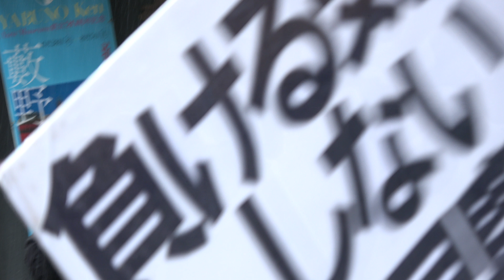2018第69回早慶サッカー定期戦早慶サッカー壮行会 応援部とウルトラスワセダとの合同応援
今週末7/7（土）七夕の早慶サッカー定期戦に向け、壮行会を7/5（木）１２時２０分より早稲田キャンパス３号館前広場にて実施！BIGBEARSのウルトラスワセダの皆さん雨の中力強い応援本当にありがとうございました！感激してチケット3枚ゲット！OBの皆さん7/7はぜひとも応援に行きましょう！